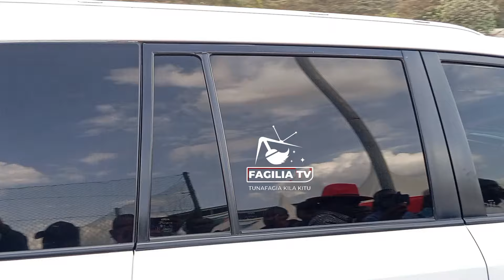MARTINWAJANET GRAND ENTRANCE AT RUIRU STADIUM FOR MEGA CONCERT